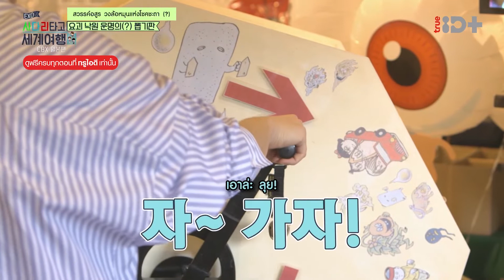มือแห่งไมดาส มาดูการเสี่ยงโชคของแบคฮยอน l ไฮไลต์ EXO SS1 EP.10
😆 มือแห่งไมดาส มาดูการเสี่ยงโชคของแบคฮยอน

📌ดูฟรีครบทุกตอน Season 1-2 และ Season 3 ดูแบบครบทุกตอน ผ่านแพ็กเกจทรูไอดี พลัส เท่านั้น

📌📌ดูได้ทุกเครือข่าย สมัคร TrueIDPlus ครั้งแรก ดูฟรี 30 วัน